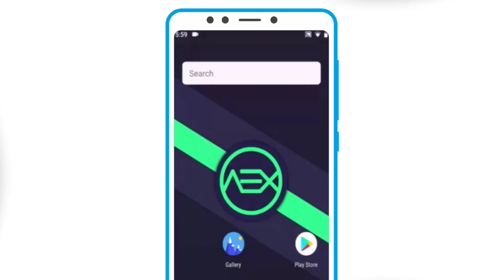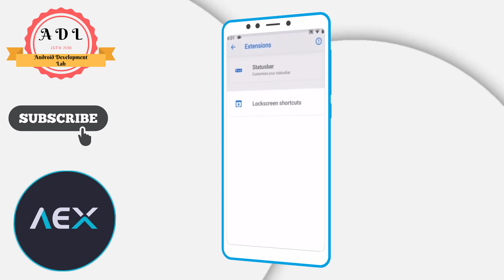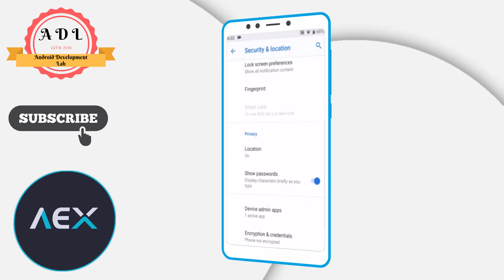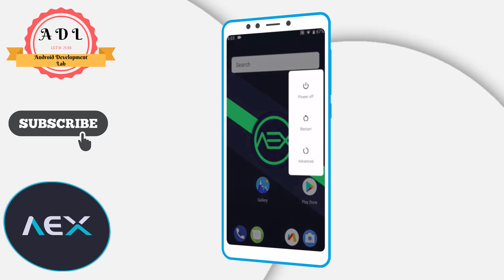AOSP Extended 6.0 Pie ROM For (Mido) Redmi Note 4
Hello friends again we are here with the ROM preview of AEX 6.0 pie. This is the AOSP EXTENDED 6.0 pie Alpha build of the ROM for Redmi Note 4 called mido.

AospExtended 6.0 (Pie) ALPHA
(Mido) by ShisuiA
Bugs:
Bluetooth
RIL
[RIL means 'A Radio Interface Layer is a layer in an operating system which provides an interface to the hardware's radio and modem on e.g. a mobile phone

For my test run I used the Pico package of OpenGapps A9.0 Pie Unofficial ARM64 2018/09/05 by nezorflame and OrangeFox Recovery R8.